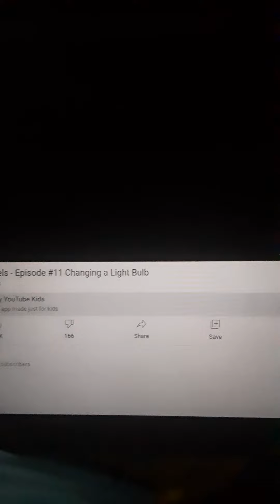Mixels Changing A Lightbulb